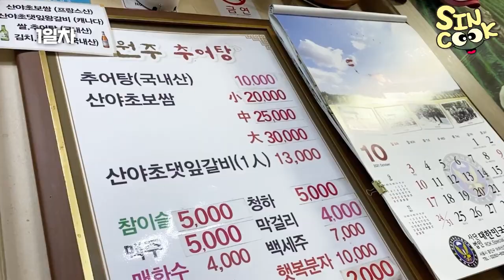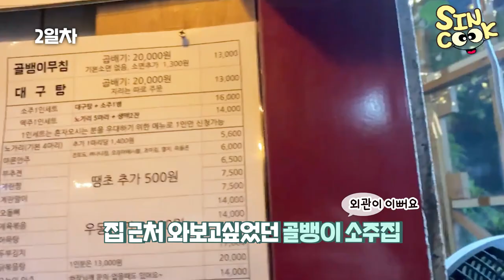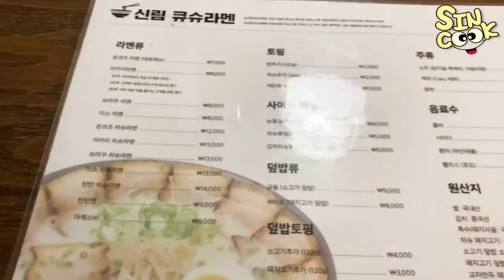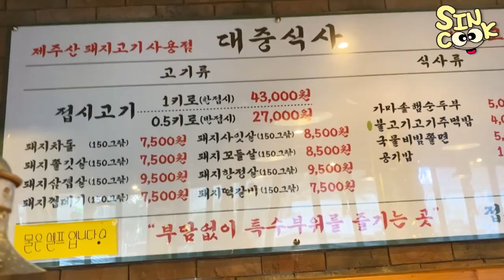일주일 먹방 브이로그! 나에게 일기란 먹방일기뿐이다⭐️ (한우,텐동,치킨,쫄면,튀김만두,술집 등등..) MUKBANG VLOG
일주일간의 먹방일기!
내일 요리를 해보려는데 뭘 만들면 좋을까요!?